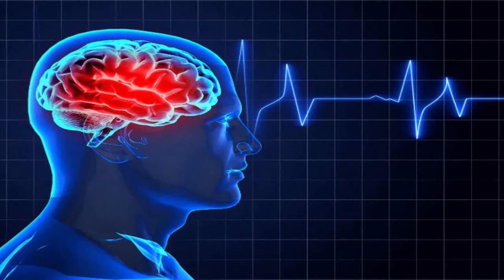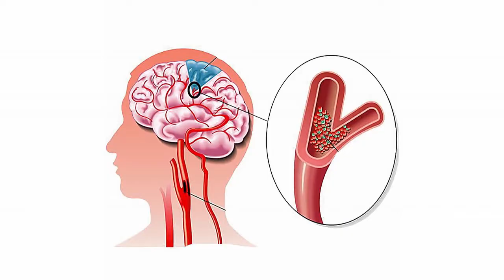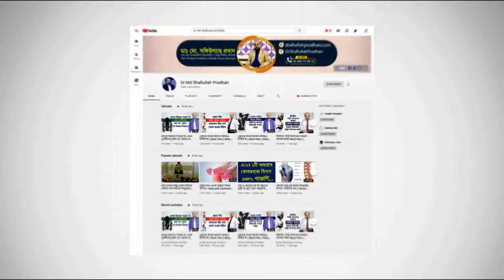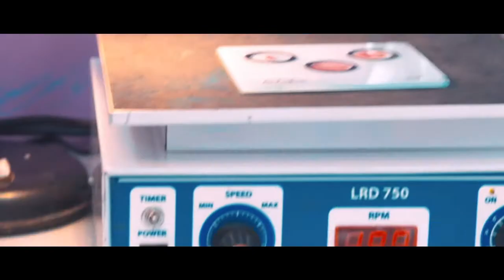স্ট্রোক জনিত প্যারালাইসিস ও পুনর্বাসন || ‍Stroke || Paralysis || Rehabilitation